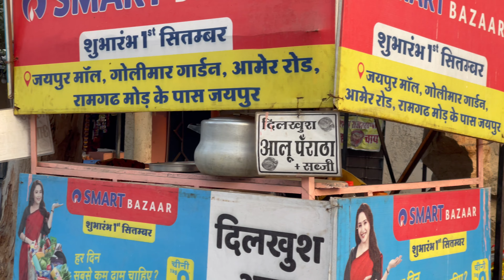Buổi sáng tại thàng phố hồng Jaipur Ấn Độ và những món ăn đường phố vào buổi sáng của người dân